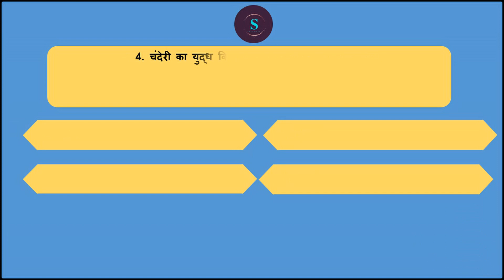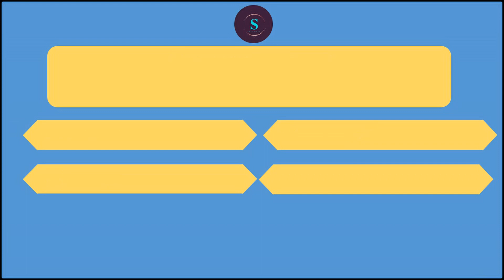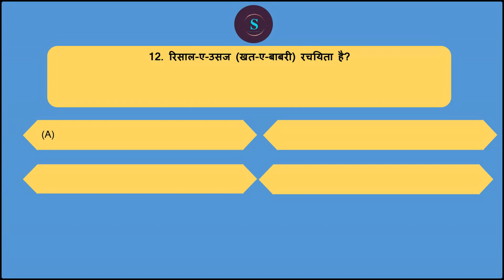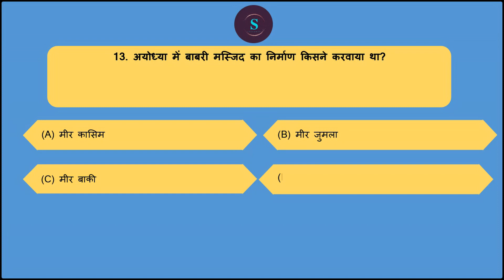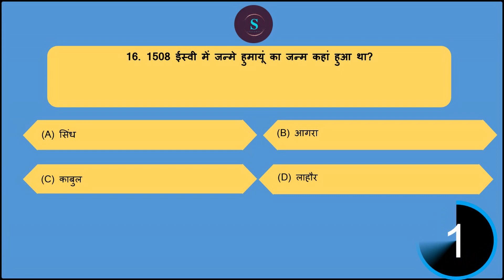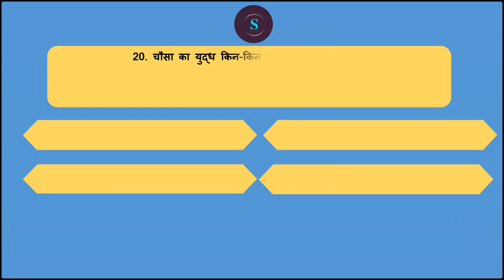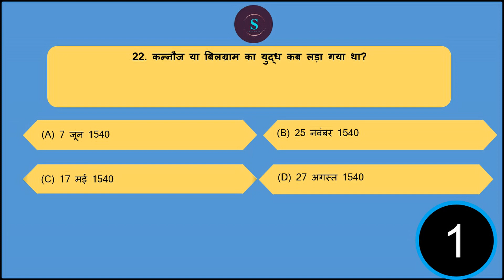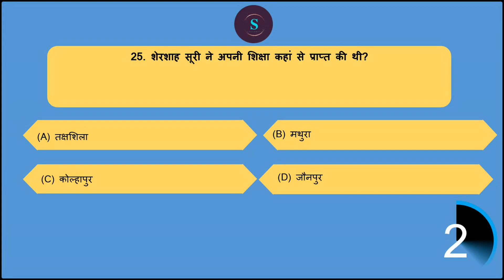मध्यकालीन भारत का इतिहास | MEDIEVAL HISTORY OF INDIA questions |Top 1000 MCQ'S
MEDIEVAL INDIAN HISTORY OF INDIA OR madhyakalin bharat ka itihas questions from sk pandey , old ncert  SATISH CHANDRA ,  s k pandey and new ncert books

भारत का मध्यकालीन भारतीय इतिहास  medieval history of india important objective questions and answers medieval Indian History I Most Important Questions For All Exams
most important questions McQ from medieval Indian History by old ncert s chandra and s k pandey old ncert google and wikipedia and previous year questions compilations  for all exams
टॉप बेस्ट most expected important 1000 मध्यकालीन भारत इतिहास  OLD NCERT ]MCQ GK QUESTIONS
MEDIEVAL INDIAN HISTORY ( madhyakalin bharat ka itihas full BOOK summary gist  OLD NCERT TOP MOST IMPORTANT BEST HISTORY GENERAL KNOWLEDGE STUDIES AWARENESS  QUESTIONS  master mega series video

medieval history for hcs hssc uppsc pcs ro/aro

we give free videos for full complete exam preparation  - gk general knowledge in hindi  english , bilingual ) to get good  sarkari exam job result ( or sarkri rusalt dot com  or majhi naukri . after jee main or graduation or ba bsc  , useful for government competitive exams cse or civil services like ias pcs psc uppsc uppcs bpsc mpsc cgpsc tnpsc appsc tspsc tpsc kpsc wbpsc kerala pcs jpsc gpsc opsc apsc wbcs tpsc ppsc jkpsc ctet upsc  mppsc ras hpas hcs hpsc  ukpsc ugc net gate neet ignou nta net bcece rrb ntpc ptet kpsc ielts uksssc upsssc cet rrb je ssc cgl gd chsl ap eamcet uptet jipmer bseb teaching nda cds capf defence kvs dsssb rpsc banking police railway rrb kas ibps po bank sbi yes bank sbin hdfc ibdi icici pnb banking jnu bhu delhi university & Bank Jobs Lecturer & Teacher State PSC , UGC  ICAR SLET  CSIR PSUs Police Paramilitary & Other Jobs -  to learn best possible current affairs  , static and dynamic gs gk ga polity history economy geography environment ecology . scs helps you in online preparation self study free lecture series & crash courses , test series , model answer writing practise , optionals . we cover all booklist books - spectrum , ncert , nios , mahesh barnwal , r s sharma , satish chandra , r s agrawal , laxmikant , majid hussain , shankar ias  , ramesh singh , s k pandey , p n pandey lucent gk pratiyogita darpan and various other books gist summary revision and lots of videos.

बिहार  (BPSC)
मध्य प्रदेश  (MPPSC)
राजस्थान (RPSC)
हरियाणा  (HPSC)
झारखंड  (JPSC)
छत्तीसगढ़  (CGPSC)
उत्तराखंड  (UKPSC)
उत्तर प्रदेश  (UPPSC)